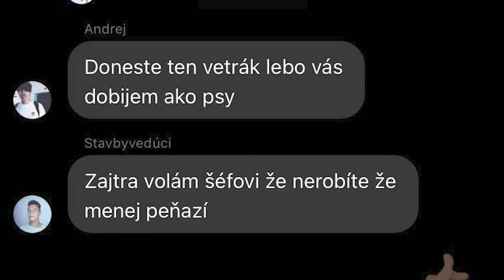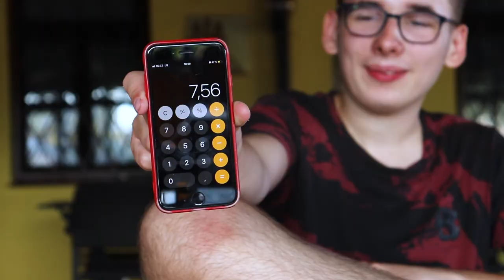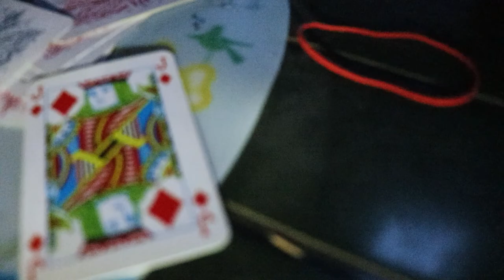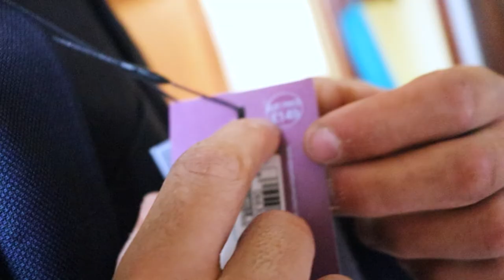Hrátky v Olomouci - EPIZODA DRUHÁ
Ukončenie našich vlogov v Olomouci, viac sa nám točiť nechcelo..